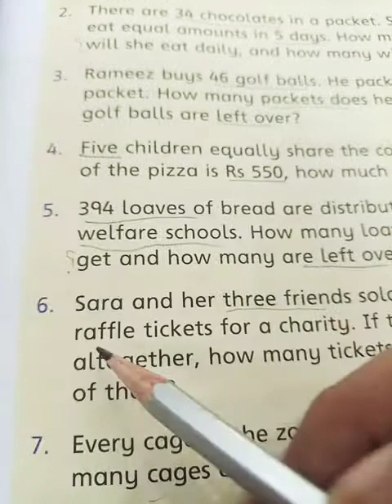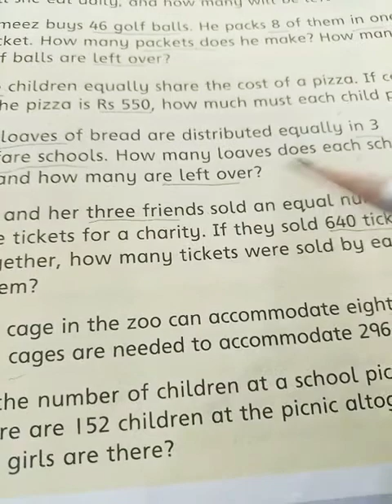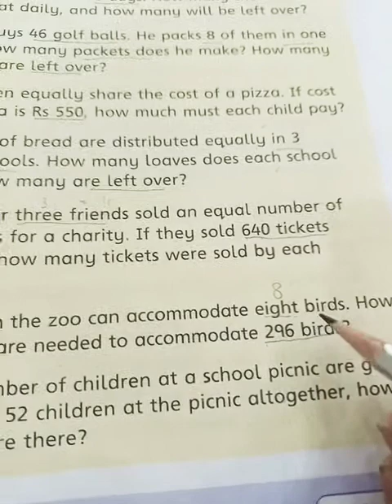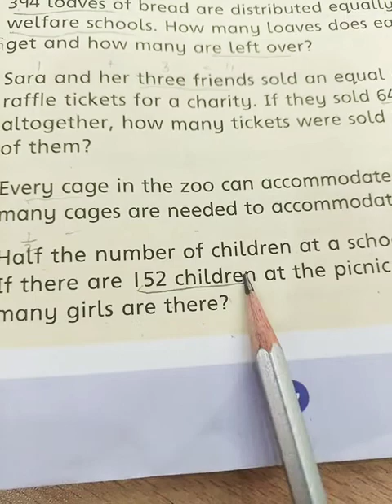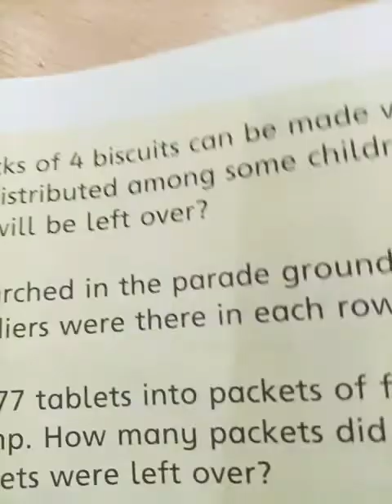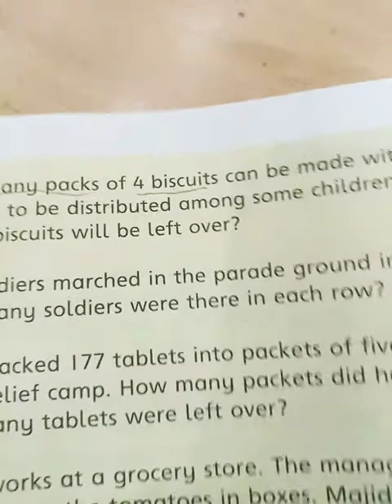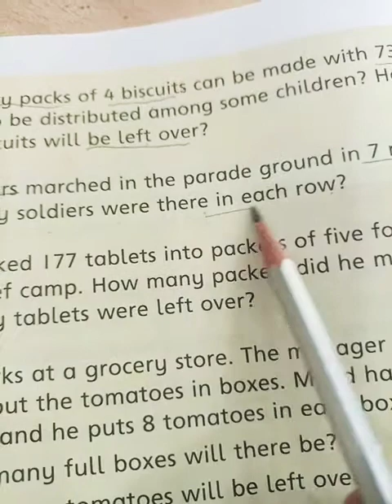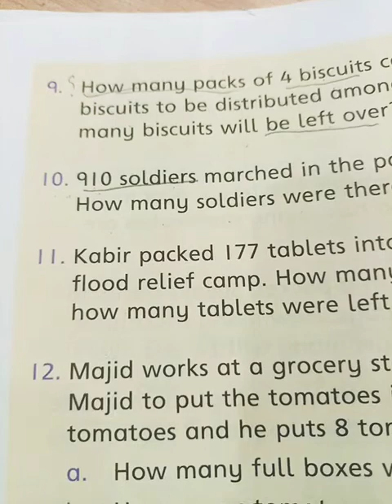Word problems division 2